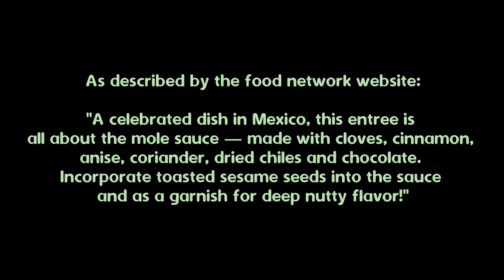look guys, a video about For Honor in 2022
I hope Ubisoft adds a new heavy to the game